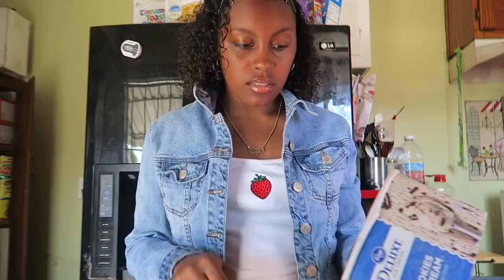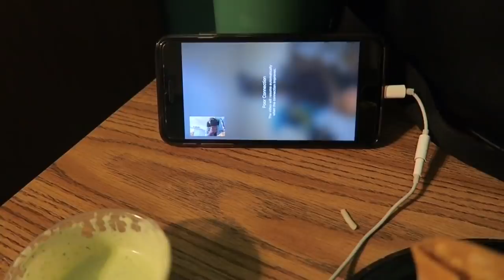STARTING MY SPRING BREAK WEEKEND VLOG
Meee 😆💙

Intro song?
I want to be your man

What do I use to film ?  :
iMovie
iPhone 7 Plus or canong7x

About me !
15 years young
10th grade
My ethnicity?
Black &Panamanian🇵🇦

⚠️ banner  made by:
Kelsey Bickimer